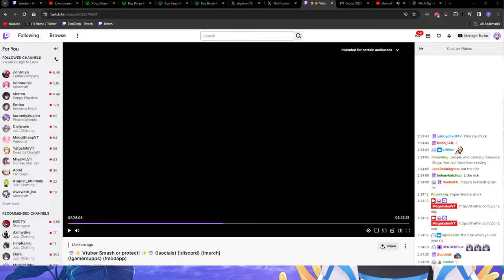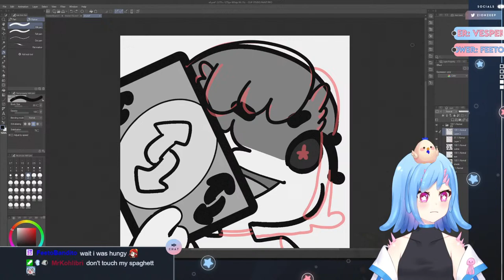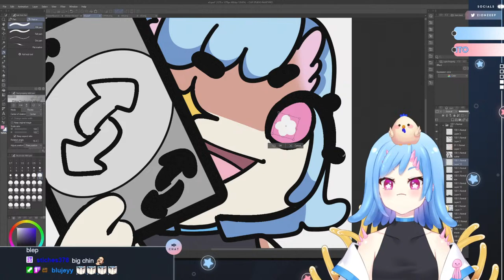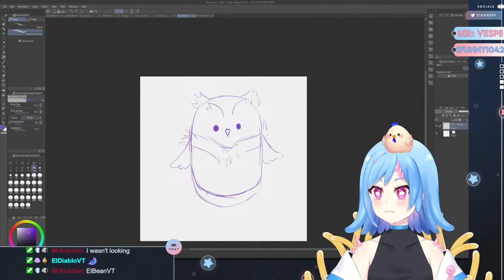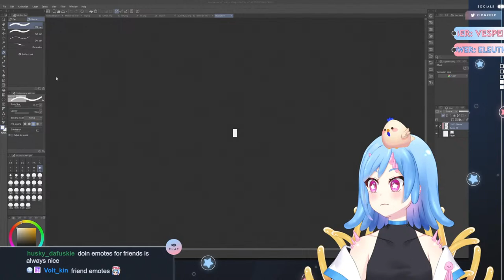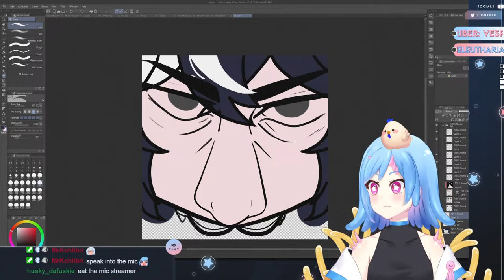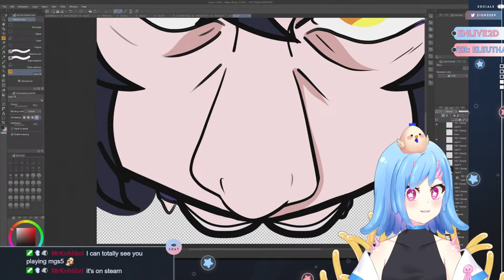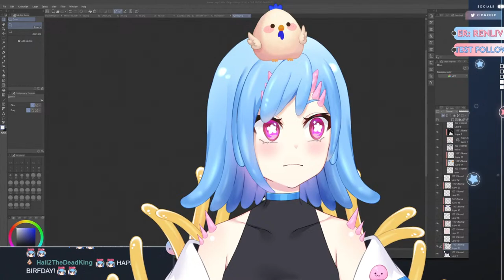WHAT THAT SLUG DRAWIN?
AAAAAAAAAAAAAAAAAAAAAAAAAA